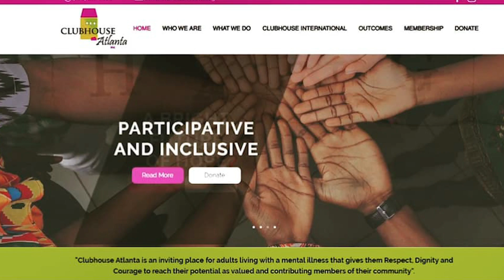Clubhouse Atlanta Grand Opening with District 2 Commissioner Bob Ellis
Comm Bob Ellis District 2 shared remarks @ The grand opening of Clubhouse Atlanta, the first chapter in the metro region for adults living with a mental illness that allows them to reach their potential and become valued, contributing members of their community.
With cases of mental illness increasing at an alarming rate during the COVID-19 pandemic, more people are seeking support and opportunities to overcome their challenges and reach their goals. Thanks to generous contributors, Clubhouse Atlanta is free to members and opening during a great time of need.
Founded by Susie Kyle and Bill McClung, Clubhouse Atlanta is unique in its
approach as members themselves operate the agency. This is not a treatment program, but an opportunity for the mentally challenged to receive education, training, employment, and stable housing.
Clubhouse International has more than
300 programs worldwide that have a proven track record of success.